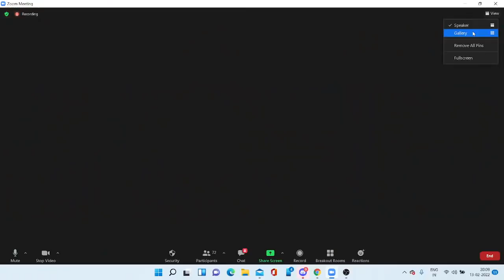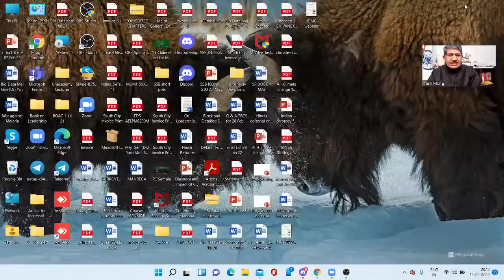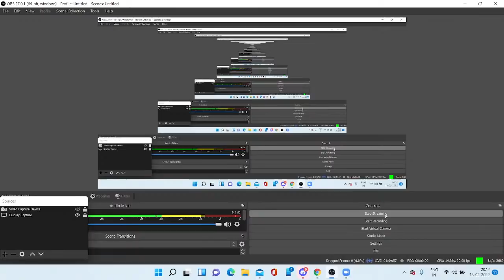Life in Indian Army Maj Mohommed Ali Shah with Maj Gen Yash Mor,SM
Following are the list of lessons, along with the links. Everyone needs to watch and these sessions  for SSB:

2.  Single Energy Ministry

3. 5G Technology in India

4. WASTE MANAGEMENT

5. WHY NEET PG IS STUCK?

6. ARTIFICIAL INTELLIGENCE

7. RECAP OF INTERNATIONAL EVENTS 2021

8. NATIONAL MONETIZATION POLICY

9. STARTUPS IN INDIA

10. THE DYNAMICS OF INDIAN DIASPORA

11. INDIA'S SOFT POWER

MUST READ BOOKS:
India Unbound: from Independence to the Global Information age
No Full Stops in India
India: From Midnight to the Millennium and Beyond

(Join Telegram Group for Latest Updates and Mentoring)